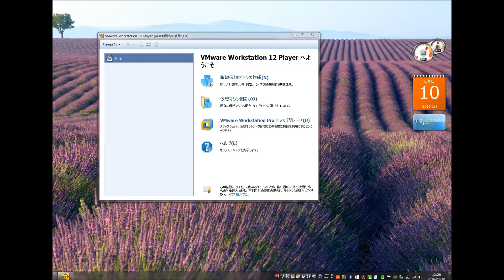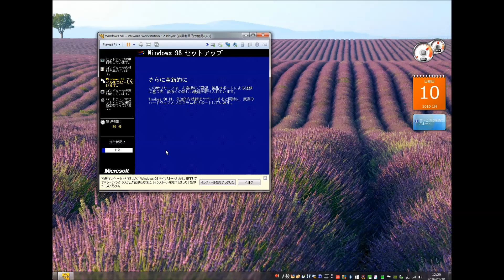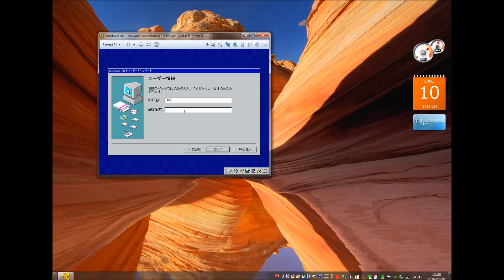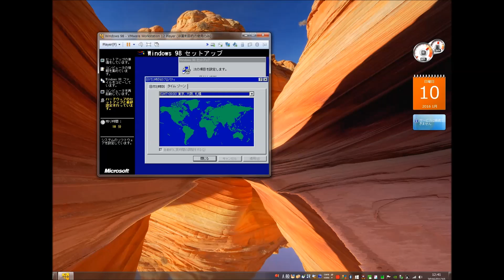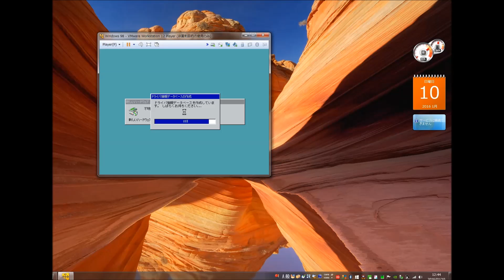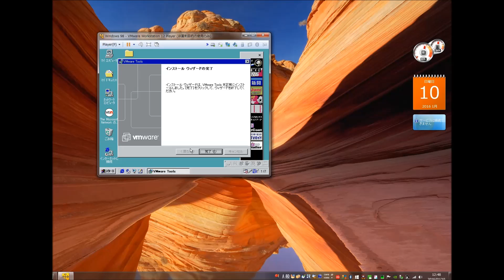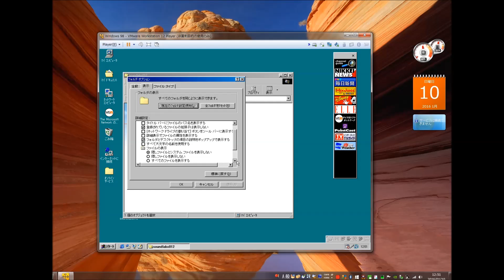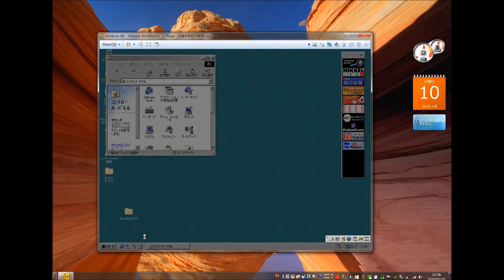【VMware】Windows 98 インストール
2016/1/10
1998年8月25日に登場したWindows98
をVMware、仮想でインストールして
懐かしの終了音テテーンが聞きたい！
という目的でやってみた。

当時、中学生だった自分にとっては
非常に思い出があるOSで
我の原点、ココにあり
です。

【解説】
メインPC

VMware
・VMware Workstation 12 Player

動画キャプチャ&編集
・AG-デスクトップレコーダー Ver1.3.0
・Windows ムービーメーカー

BGM
・GBA版 スーパーロボット大戦D & J よりお気に入り曲

Windows98をインストール後、解像度640x480の16ビットカラー限定となる。
その後、VM PlayerのメニューからVM Toolをインストール
すると解像度の変更、True Color表示になる。

しかし、まだサウンドが鳴らないので
個別にサウンドドライバをインストール。
ドライバについてはネット参照。
以上、コントロールパネルのサウンドから
終了音にテテーンを設定してあげて完了。